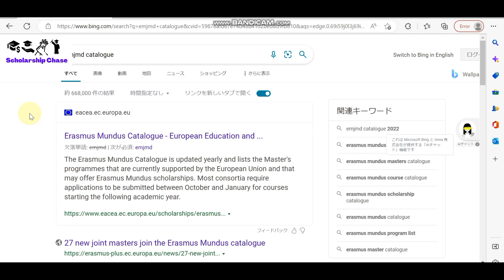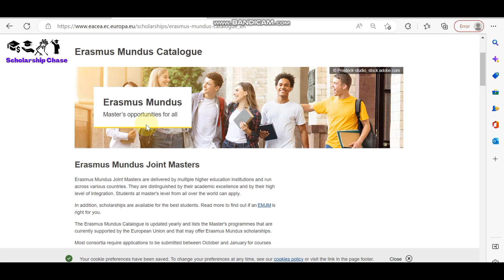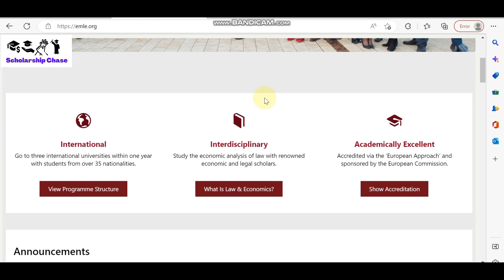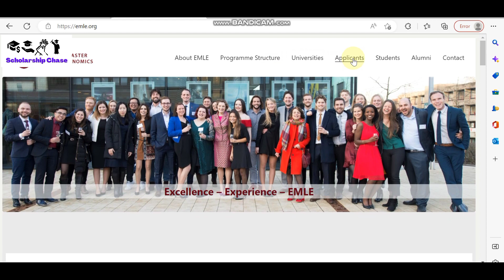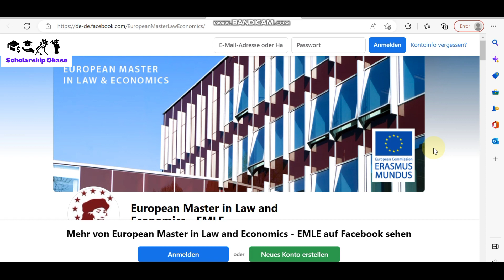How to apply on Erasmus Mundus Scholarship with example | اراسمس منڈس پر کیسےاپلائی کریں؟مثال کےساتھ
In this video, I have explained in very easy to follow manner the procedure to apply on Erasmus Mundus Scholarship. Many students are unnecessarily confused in this process. However, I have made sure that students get the idea of "starting point" and successfully complete their degree applications.

On Scholarship Chase YouTube Channel, you receive step-by-step guidance regarding how to apply for foreign scholarships. Most of the guidance provided is in the Urdu language. If you follow the step-by-step procedure, Insha'Allah you will win a scholarship within 6 months

*This work is in correspondence with United Nations (UN) Sustainable Development Goal (SDG) numbers 4,1 and 10.*